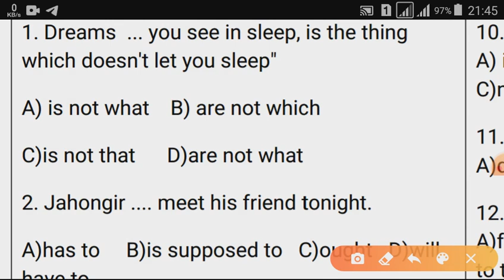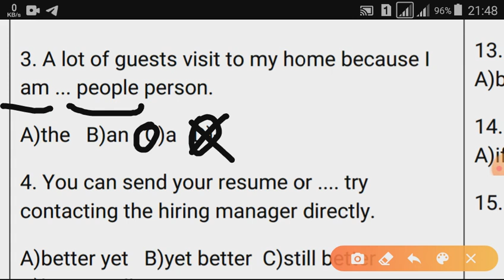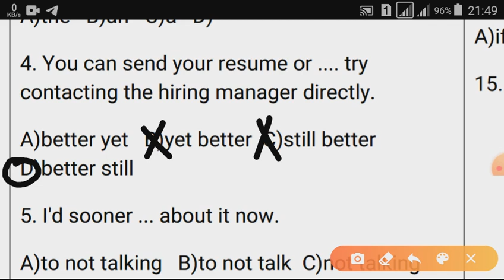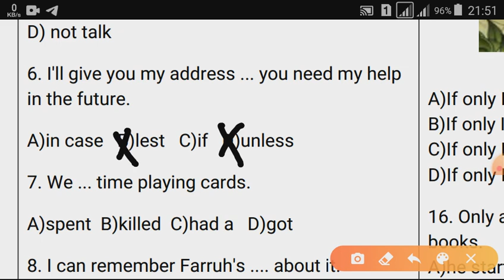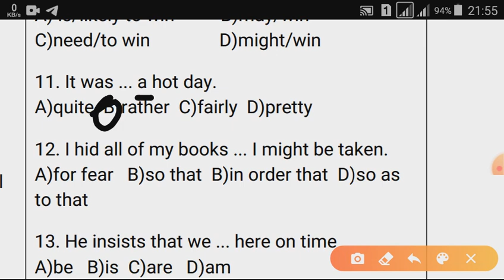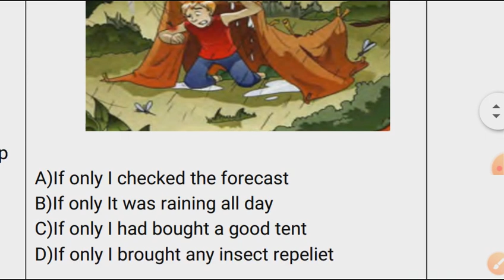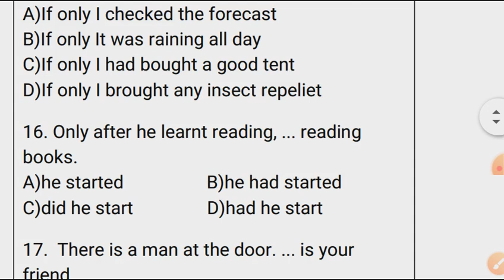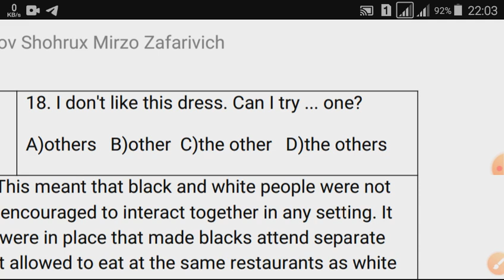Dtm 4 test tahlili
Telegrammga tashlangan DTM 4 nomi ostidagi testlarimizni grammatikasi tahlili